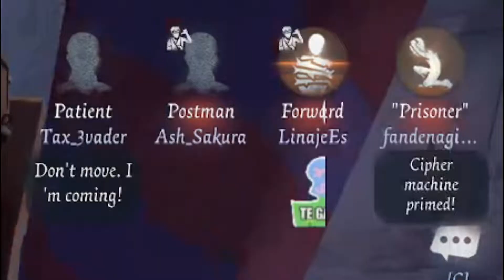🤨Casi lo MATO! Salvando Partidas con el FORWARD y Perdiéndolas por los RANDOMS Gameplay Identity V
Prueba la ESTRATEGIA GRATUITA? 😱

Subscríbete para más contenido. y lo mejor. Totalmente en COLOMBIANO 💛 💙 ❤️ 👋🏻 👍🏻 👏🏻

Les dejo enlace a mis redes para que pasen y se diviertan un rato con los memes jeje

Mi ID por si quieres jugar conmigo: 7510791

Descripción del video:
Hola parceros y parceritas, el día de hoy veremos como 🤨Casi lo MATO! Salvando Partidas con el FORWWARD y Perdiéndolas por los RANDOMS Gameplay Identity V

Temas relacionados: fordward gameplay identity v,identity v funny momments,identity v,idv español,identity 5 gameplay,identity v Android,randoms identity v

No me busques como linaje play, linajes play, linares play, linajes play identity v. Búscame como LinajeEs Play :)

Y no siendo mas.
SUERTE pues PARCEROS!!!